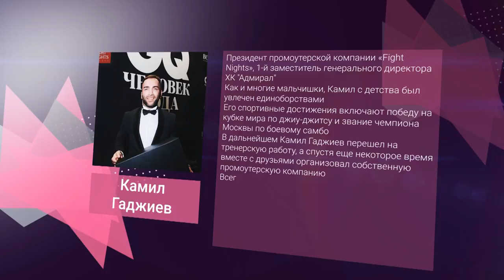«В.Гости». Камил Гаджиев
Камил Гаджиев — президент промоутерской компании «Fight Nights», 1-й заместитель генерального директора ХК "Адмирал"
Как и многие мальчишки, Камил с детства был увлечен единоборствами
Его спортивные достижения включают победу на кубке мира по джиу-джитсу и звание чемпиона Москвы по боевому самбо
В дальнейшем Камил Гаджиев перешел на тренерскую работу, а спустя еще некоторое время вместе с друзьями организовал собственную промоутерскую компанию
Всего за несколько лет работы команда «Fight Nights» сумела вывести турниры по смешанным единоборствам на качественно новый уровень
Сегодня это масштабные шоу, которые транслируют во многих странах мира, а спортсмены, представляющие компанию, стали международными звездами ММА